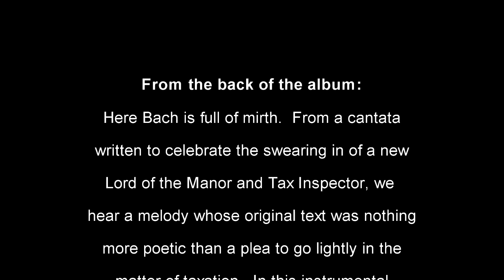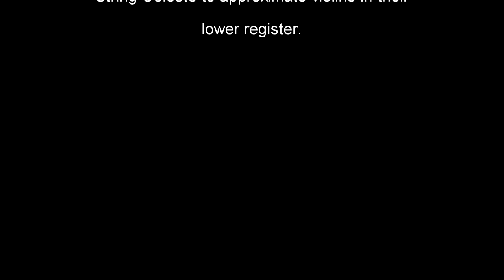Song Tune from the Peasant Cantata - J. S. Bach (Mormon Tabernacle Organ Recital, Frank Asper)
Vinyl transcription of a Columbia Masterworks LP-6215.  Mormon Tabernacle Organ Recital, Frank Asper, Organist, recorded 1961.

Recorded 24b x 96KHz with a Sumiko Blue Point Special, light de-click and de-noise (very light) in Adobe Audition.  Downsampled to 16b x 48Khz in Audition and encoded to AAC at 448Kbps in Sony Movie Studio Platinum 13.

"With an interest in sheer sound typical of a true Romanticist, Dr. Asper is quick to point out that color is not just a matter of pulling stops.  I includes styles of touch, from the broadest legato to the sharpest staccato, that cooperate with the timbre of the pipes to produce a total effect:".

From the LP jacket:
For more than half a century in daily recitals and for more than three decades in weekly radio broadcasts with the Choir, the Salt Lake Tabernacle Organ has found a place in the hearts and homes of a large segment of this country's population, owing not so much to its size as to its unique acoustical properties and the musicanship of the men who play it.

It is significant that the organ and the Tabernacle which houses it were planned and constructed together during the years 1863-67. They were built as a unit, and to this day they are, so to speak, one instrument. Inasmuch as there was no railroad in the West in 1863, the bulk of the materials for both were obtained locally. The Mormon pioneers found suitable lumber for the 32-foot pipes some 300 miles south of Salt Lake City and set about with sixty yoke of oxen to haul it in.

Some of this material still remains in the organ, although it was enlarged in 1885, 1900, and 1915, and rebuilt in 1948 by the Aeolian-Skinner Organ Co. under the direction of G. Donald Harrison. It has grown from the original 700 pipes that first sounded in 1867 to the 189 ranks of nearly 11,000 pipes that sing today.

In the dome-shaped Tabernacle, which seats close to 8,000 persons, the organ occupies a commanding position which gives it an unusual acoustical advantage. Located within the walls of the tabernacle rather than in a recessed chamber, it is coupled directly with its sounding board. Indeed, the ensemble has be likened to a giant violin of wood with a curved back and organ pipes for strings.

Whatever tones emanate from the pipes- from the gently dulcet tones to the blaze of trumpets or the scintillating brilliance of the 18 mixture stops- most of them are enhanced by the peculiar acoustics of the building, at once subtly diffuse and blurring, reverberant and prolonging, and with some tones, sharp and focusing because of the concave shape of the ceiling.

One of the most familiar figures at the console of this instrument is Dr. Frank W. Asper, who, with coloristic resources reaching astronomical proportions at his call, approaches them with a mind tuned to orchestral values. With an interest in sheer sound typical of a true Romanticist, Dr. Asper is quick to point out that color is not just a matter of pulling stops. It includes styles of touch, from the broadest legato to the sharpest staccato, that cooperate with the timbre of the pipes to produce a total effect.

Another characteristic feature of his playing is his phrasing. Taking his cue from vocal music he affirms, "All performance should be based on singing, which is the natural form of music. Every part must sing."

This dual orchestral-vocal approach to his instrument is derived from a broad background in both fields. From his post-missionary days as a flutist in a German opera orchestra to his conductorship of local orchestral and choral forces, he has observed widely and drawn together his own artistic principles.

Dr. Asper's memorable interpretations plus an unusual sensitivity in choosing repertoire have earned for him the affectionate title of "poet-organist". Typical of the effect he has had on his listeners is a note that he once received from an elderly Scottish couple who wrote that they laughed and cried as they heard the strains of Afton Water from the great Tabernacle Organ. The old folks recalled their happy childhood in the "bonnie woods of Craigless near Kilmarnock."